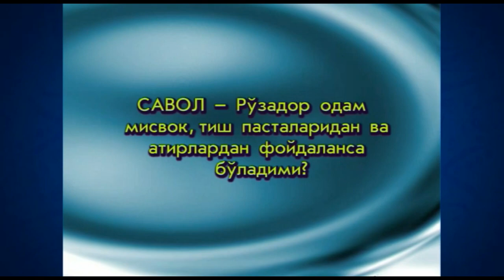Рўзадор одам мисвок, тиш пасталари ва атирлардан фойдаланса бўладими?